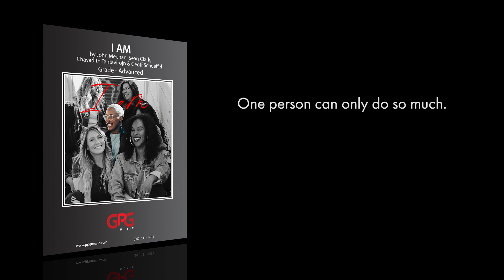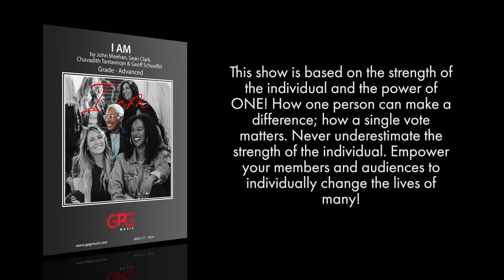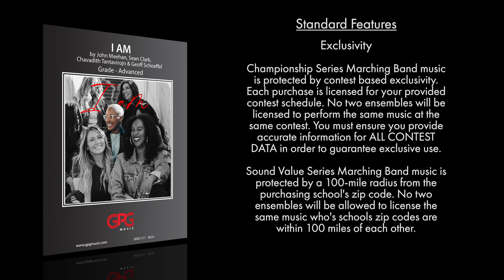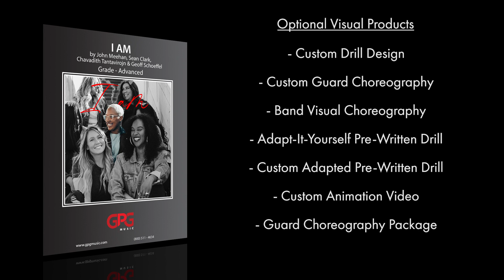I am by John Meehan, Sean Clark, Chavadith Tantavirojn, and Geoff Schoeffel [Marching Band]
One person can do so much.

This show is based on the strength of the individual and the power of ONE! How one person can make a difference; how a single vote matters. Never underestimate the strength of the individual. Empower your members and audiences to individually change the lives of many!

Movements:
I am - Individual
I am - Family
I am - Flawed